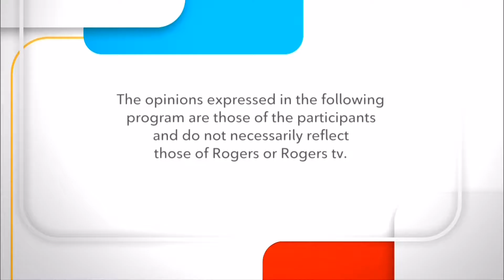MARAYA TV Show 04 on Rogers TV - Feb 18, 2017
Good Material